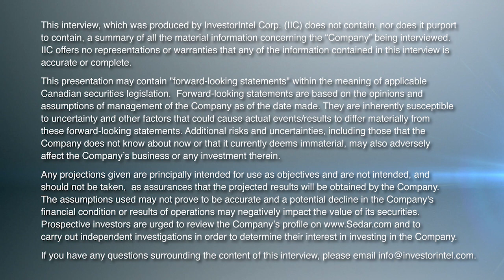Chris Berlet on Stakeholder Gold’s Tight Cap Table, Cash Flow, and Exploration Upside in the Yukon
In this InvestorIntel interview, Tracy Weslosky talks with Stakeholder Gold Corp.’s (TSXV: SRC) CEO, President, and Director Christopher Berlet about generating significant cash flow from their profitable exotic blue quartzite operation in Brazil. He goes on to discuss how the cash flow received allows Stakeholder Gold to prevent unnecessary dilution of company shareholders and maintain a tight capital structure.

Christopher also talks about exploration upside at its Stakeholder Gold’s Ballarat Gold Project located in the White Gold District of the Yukon Territory, Canada, which he adds is “the most exciting gold jurisdiction.”  Highlighting the potential for significant multiple gold anomalies at the Ballarat Gold Project, the project covers 18,741 hectares and an extensive road is being developed through the property to facilitate exploration activities. Christopher also discusses the potential for positive revaluation of their share price if they are successful in their upcoming summer exploration programs.

About Stakeholder Gold Corp.

Cash Flow
Stakeholder Gold Corp. (TSX-V: SRC) generates cash flow with the sale of exotic blue quartzite from its wholly owned Brazilian subsidiary, Victoria Mining Corporation (“VMC”). Cash flow received from blue quartzite sales permits Stakeholder to restrict treasury share issuance and protects company shareholders from dilution.

Exploration Upside
Stakeholder Gold also holds a 100% interest in the Ballarat Gold Project located in the heart of the White Gold District of the Yukon Territory, Canada. The Ballarat Gold Project covers 18,741 hectares of ground situated directly north of the Newmont Corp. (NYSE: NEM) Coffee Mine Project, and south, west, and east of the White Gold Corp. (TSXV: WGO) White Gold Project.